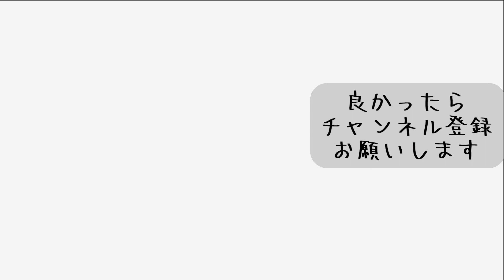フロントのモトブログ 深夜の徘徊 「夜の靖国通りとモトブロガーさん」【ZZR1100】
『どうも！フロントです』から始まるフロントチャネルへようこそ！
バイクに乗って撮影する車載動画を中心に、バイクの話題、ツーリングスポット紹介など、独り言・雑談をお送りしてます。
現在は1995年式KAWASAKI　ZZR1100に乗って動画紹介してます。
今回は深夜の徘徊シリーズ「夜の靖国通りとモトブロガーさん」と題しまして、雑談していきます。
ここ最近、モトブログが大分認知されてきたみたいで、雑誌・ラジオ・公式などで取り上げられるようになり、人気モトブロガーさんたちがメディアに取り上げられるようになり、面白い時代になってきました。

2017年6月　チャネル開設